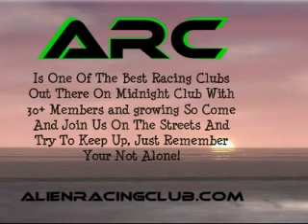Alien Racing Club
check us out sometime at Alienracingclub.com